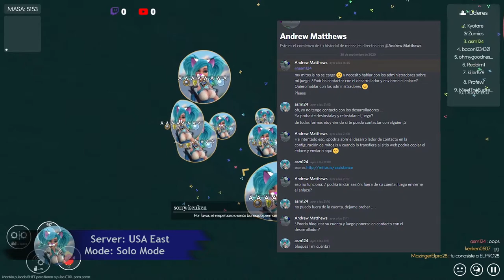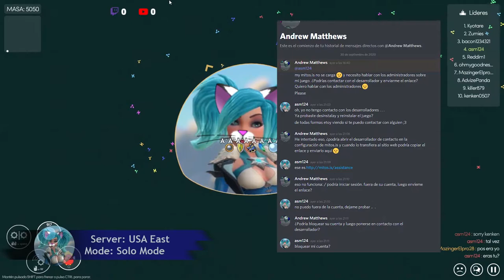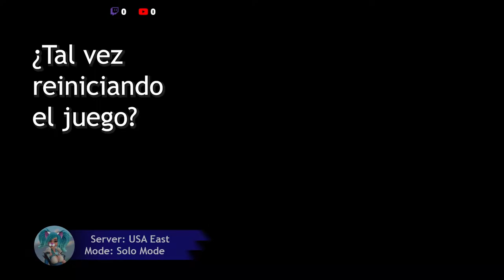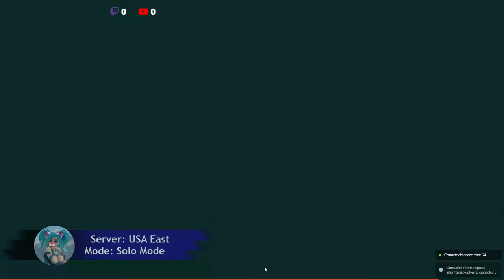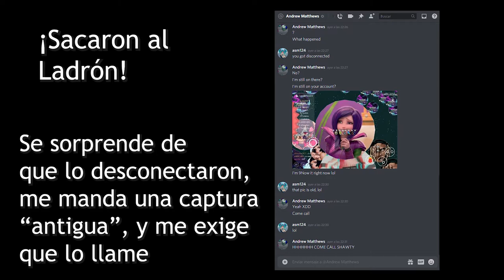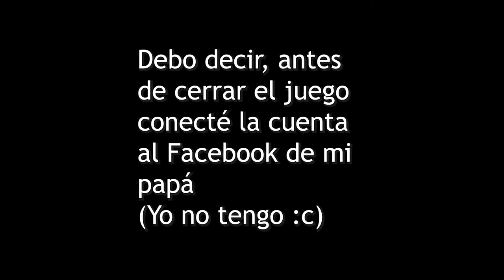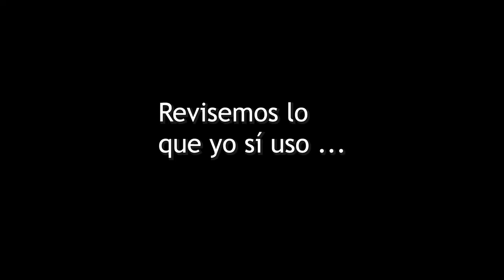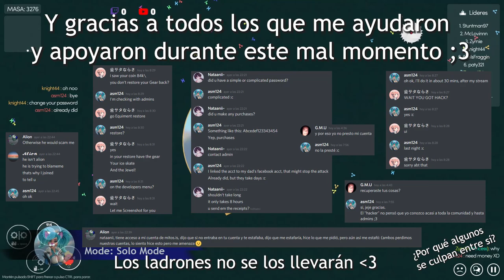Asmie La Chica Gato: Hackeada en Mitos.Is The Game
Hola,

Había planeado algo diferente para hoy, pero esto es
muy important, ¡anoche me hackearon! :c

Como ven, ¡conectar su cuenta de Mitos.is a Facebook puede salvarla!
Cuando conecté la cuenta a Facebook, ¡también borré las skins con
mi foto!
Por favor, tengan esto en cuenta.

Servicio al cleinte NO HA resuelto nada aún, les envié capturas de
los recibos y todo, pero me dijeron que no pueden confirmar que la
cuenta sea mia :,v

Espero que este video les ayude a entender cómo funciona esta "nueva"
forma de hackeo. Siempre tengan mucho cuidado :c

Encuéntrenme en Steam como:
asm_124

En discord como:
 - Mi usuario:
asm124#1656